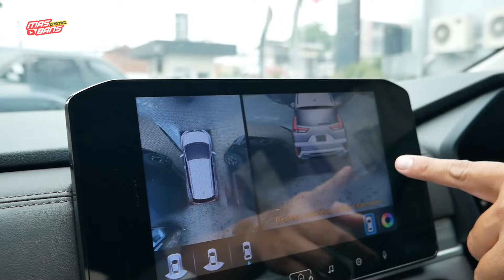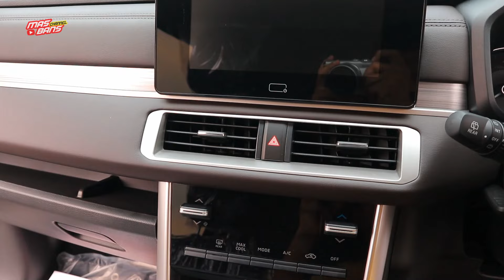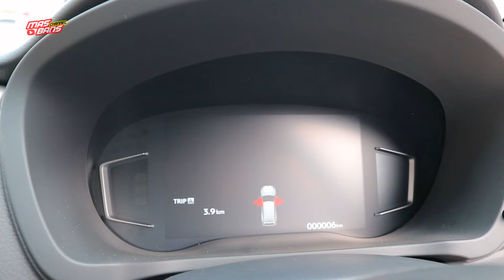PROMONYA LEBIH GEDE DARI GIIAS, DISKON PULUHAN JUTA, MAKIN DIBANTING HARGANYA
Assalammualaikum gaees

Mitsubishi Tajur : 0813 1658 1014